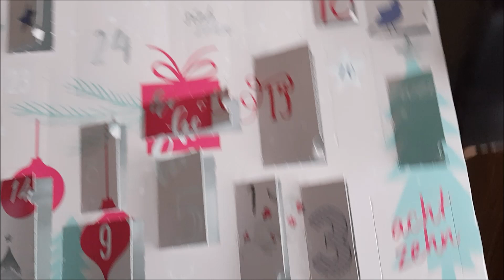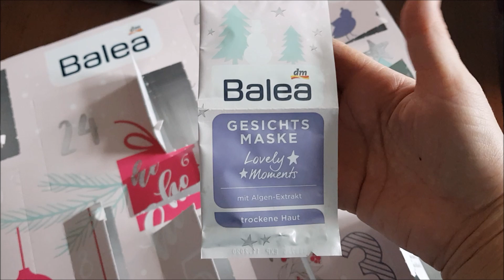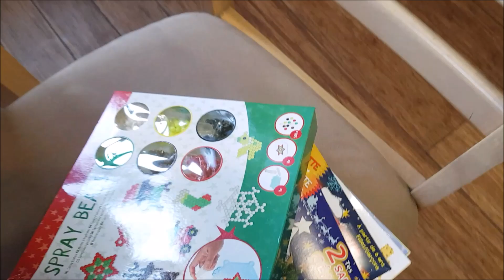VLOGMAS 18:Salmonella i bransoletka Lilou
Ciekawostka o piciu kawy w okresie karmienia

Wczesniaki otrzymują cytrynian kofeiny.Rodzice często, gęsto są zdziwieni i pytają po co ta kofeina, a jest ona po to by zmniejszyć ryzyko bezdechu,ale też żeby zapobiec temu zjawisku...więc w trakcie karmienia spokojnie możemy pozwolić sobie na kawę, mamaginekolog mówiła że według jakiś tam badań karmiąca mama może pozwolić sobie na 6kaw dziennie 😂

WIERSZYKI Z KALENDARZA WYMYŚLAŁAM SAMA😁Ale jeśli komuś się przydadzą będzie mi bardzo miło.

WIERSZYK
,,By ząb zdrowy był i czysty
By nie chodzić do dentysty
Szczotka, pasta dwa bratanki
Dziś ukryły niespodzianki,,

MÓJ MAKIJAŻ
Podkład kolor 50

Ciasto

Płatki owsiane zmielić na mąkę( najpierw dałam 200g i dosypywałam w miarę potrzeby)
2 jaja
1 łyżka miodu
100g jogurtunaturalnego

Wszystko zagniotlam w kulę i połową wylepilam tortownicę
Piekłam 10min 180STOPNI Celsjusza
Jabłka ok 10malutkich obrałam pokroiłam w kostkę, posypałam cynamonem i dodałam łyżkę miodu  podsmażałam aż zrobiły się mięciutkie, wyłożyłam na podpieczony spód a na wierzch zrobiłam kratkę z drugiej połowy ciasta
Piekłam 180stopni ok 30min
N

ŚLEDŹ PO KASZUBSKU

NAJLEPSZE PO TYGODNIU)
1/2 kg filetów śledziowych (matiasy)
2 średnie cebule
100 ml przecieru pomidorowego
500 ml mleka
50 ml oleju
2 łyżki cukru
4 łyżki octu
10 ziarenek ziela angielskiego
2 liście laurowe
sól i pieprz do smaku
majeranek do smaku

Filety wymoczyć w mleku przez ok. godzinę, następnie wypłukać, odsączyć na sitku. Pokroić na kawałki.
Cebulę obrać, pokroić w plastry i podsmażyć na patelni. Dodać przecier pomidorowy, cukier, ocet, liście laurowe, ziele angielskie, doprawić solą, majerankiem i pieprzem, dokładnie wymieszać. Dolać resztę oleju. Poddusić kilka minut i wystudzić.
Układać w słoiku warstwami kawałki filetów i przekładać sosem. Zakręcony słoik schować na co najmniej dobę do lodówki.